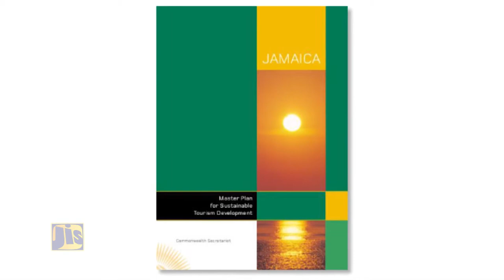JIS Ministry of Tourism 2017 - 2018 Estimates of Expenditure - March 8, 2017